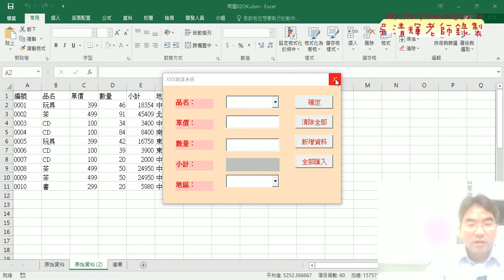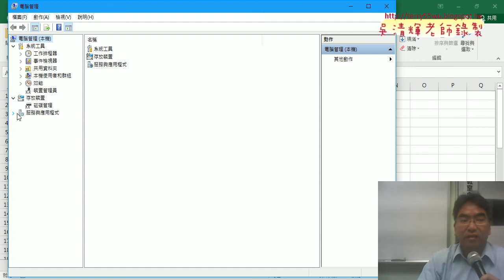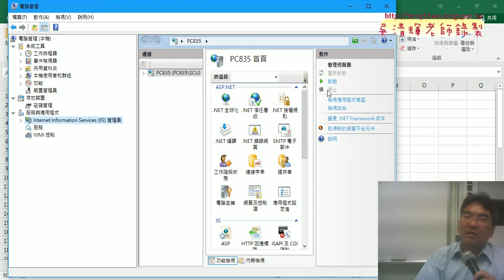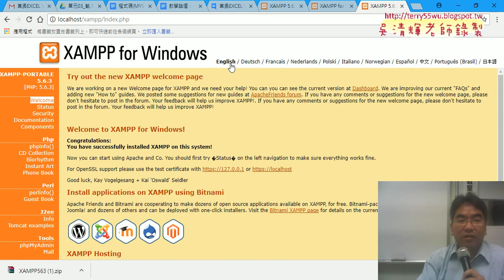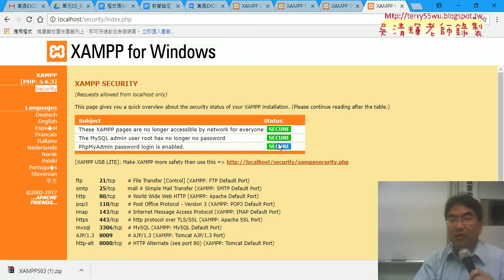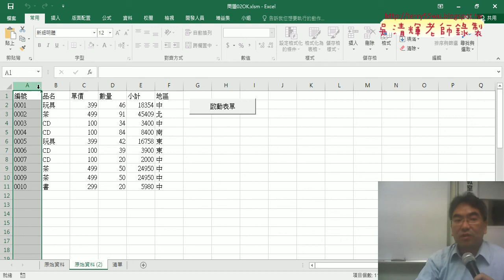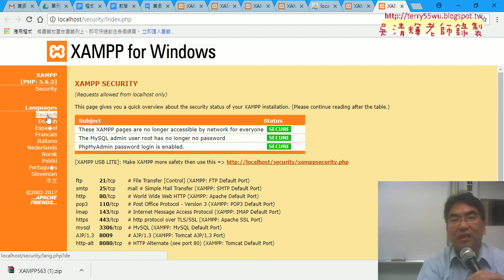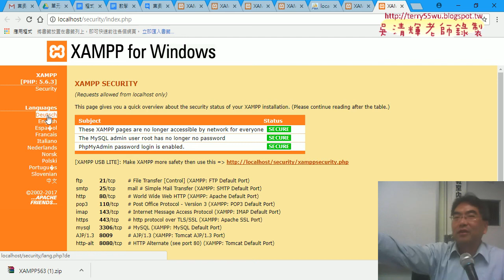02 設定XAMPP安全性與啟動MYSQL管理畫面